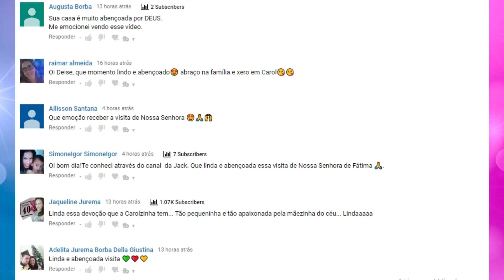Assunto Importante + Precisamos Cuidar!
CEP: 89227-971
Deise Jurema Borba Cé
Joinville / SC

"Nunca, jamais desanimeis, embora venham ventos contrários!" (Santa Paulina)